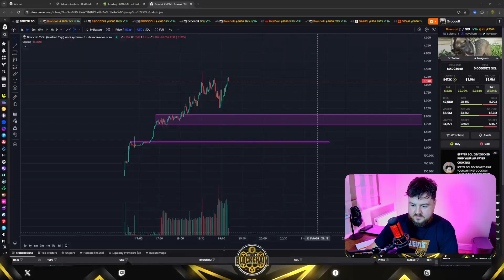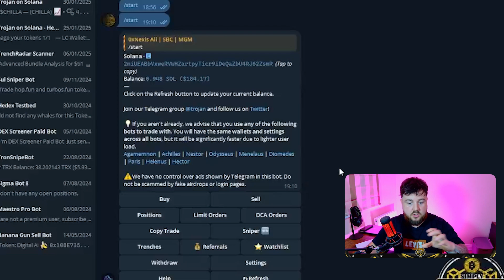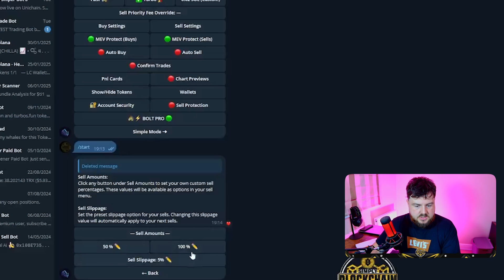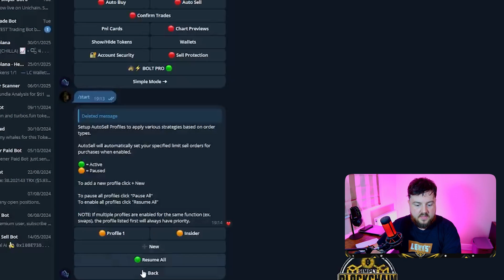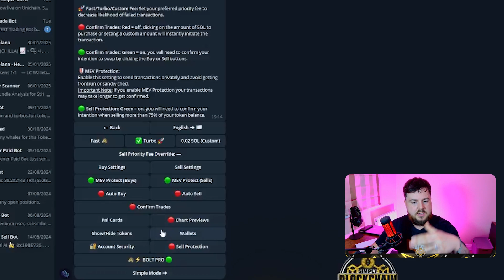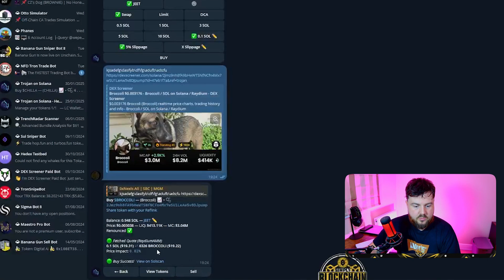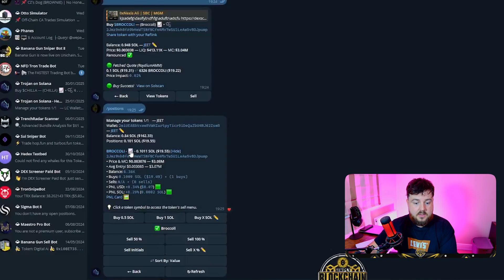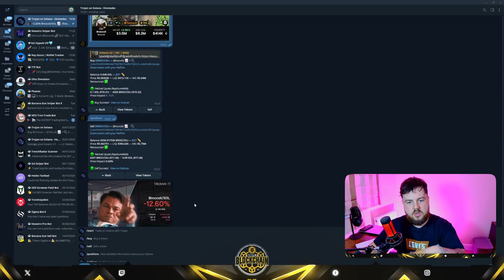Trojan Trading Bot Set Up and Quick Start (Step By Step)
Master Trojan on Solana with this ultimate 2025 setup guide! Learn how to set up Trojan Bot on Solana, read Trojan settings, change settings for optimal trading, and buy/sell Solana tokens like a pro. This step-by-step Trojan Solana tutorial covers everything: Trojan Bot setup, Solana trading bot configuration, reading Trojan settings, adjusting slippage/gas fees, and executing fast buy/sell Solana token trades. Perfect for beginners and advanced traders looking to snipe meme coins, trade Solana tokens, or automate crypto trading on Solana blockchain. Discover high-traffic Solana trading strategies, Trojan Bot tips, and how to navigate the Telegram trading bot interface. Boost your Solana meme coin profits with Trojan's limit orders, DCA, and copy trading features.

Learn How to:
Set Up Trojan Bot: Step-by-step guide from installation to first trade.
Adjust Bot Settings: Optimize your trading strategy with slippage, gas fees, and MEV protection.
Buy and Sell Crypto: Execute trades with speed and precision on Solana meme coins.
Understand Notifications: Get the most out of real-time alerts and manage your portfolio effectively.

Why Trojan Bot?
Fastest Trading Execution on Solana, perfect for meme coin trading.
User-Friendly Interface for both beginners and experts.
Copy Trading features to mimic successful traders.
Low Trading Fees with potential for high returns.

"Discover the ultimate guide to using the Trojan Trading Bot on Solana! In this video, we dive deep into setting up the Trojan Trading Bot, connecting your wallet to Phantom, and mastering how to buy, sell, and trade meme coins like a pro. Learn the ins and outs of trading bots for crypto, including step-by-step instructions on buying crypto, trading memes, and tracking notifications via Telegram. Whether you're new to crypto trading or a seasoned trader, this tutorial covers everything you need to know about Solana trading bots, meme coin strategies, and maximizing profits. Don't miss out

"Trojan Trading Bot," "Solana," "meme coins," "crypto trading," "trading bots," "Phantom wallet," "buy crypto," "Telegram," and "trading memes".

Useful Tips:
Crypto Trading Strategies for maximizing gains.
Avoid Common Pitfalls in bot trading.
Stay Updated with the latest Trojan Bot features and updates.